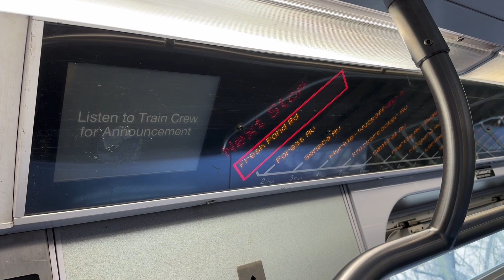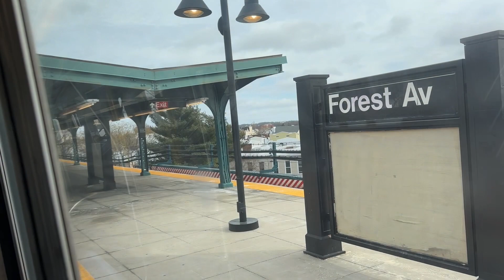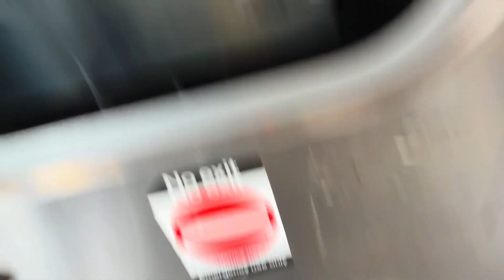BMT Subway: R160A (M) Local Train Ride from Metropolitan Avenue-Middle Village to Chambers Street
From February 20th to February 23rd, all day from 6:00 AM to 10:00 PM, (M) trains were suspended between Delancey Street-Essex Street and 57th Street-6th Avenue because of track replacement.

(M) trains ran between Metropolitan Avenue-Middle Village and Delancey Street-Essex Street, and via the (J) to/from Chambers Street.

Taken: February 22, 2024